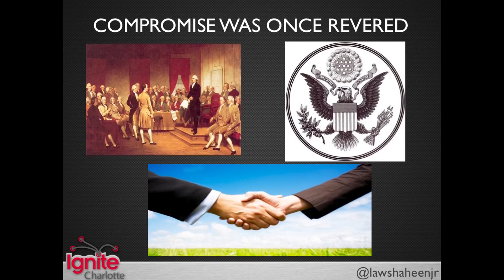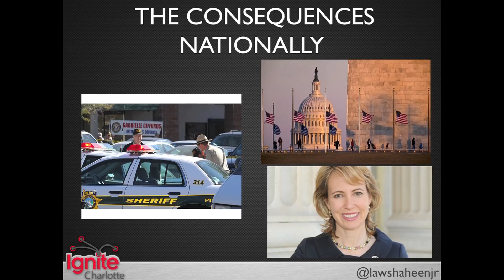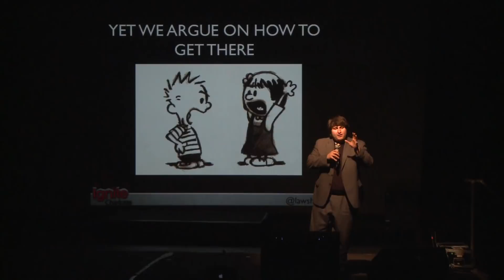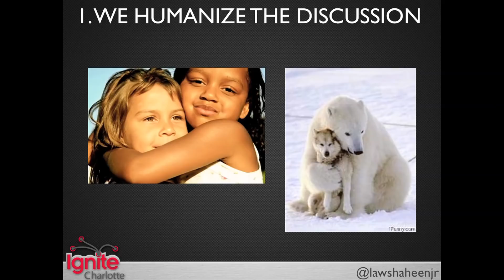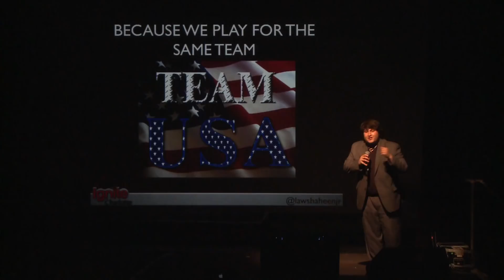Bringing Charlotte Together by Bridging the Gap - Lawrence J. Shaheen, Jr - Ignite Charlotte 2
Speaker: Lawrence J. Shaheen Jr.
February 8, 2011 - Ignite Charlotte 2 - Neighborhood Theatre (NODA)

Co-Founders: Bridget B. Sullivan @sullybridgetb & Sam Fagan @samuelhfagan